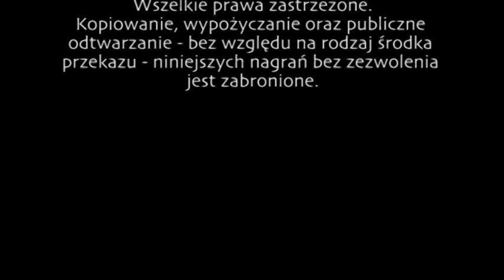GRZEGORZ BACIK - Świat jest dobry (wywiad)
Prosimy Was o darowiznę na potrzeby funkcjonowania naszego kanału. Jeśli podobają się Wam nasze filmy i chciałbyś dołożyć swoją cegiełkę do ewangelizacji przez media, możesz to uczynić korzystając z poniższych linków: